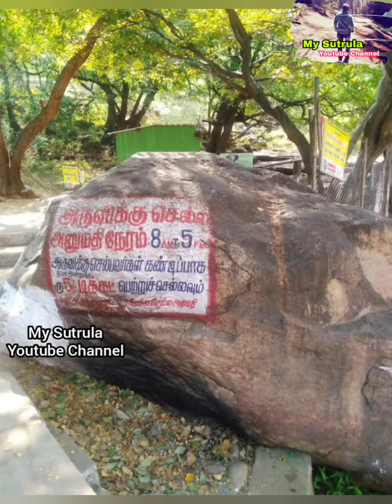Thirumoorthy Hills - திருமூர்த்தி மலை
வாழ்வில் ஒருமுறையாவது பார்க்கவேண்டிய இடம்..